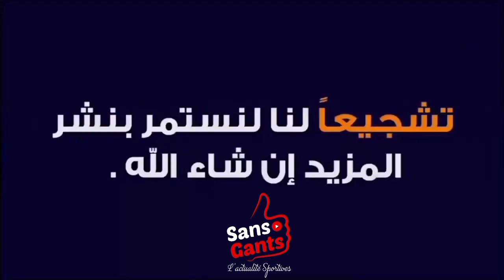عش مجددا أجواء المباراة بين تونس والجزائر.. 12 دقيقة من الخيال كما لو أنك بين جماهير ملعب عنابة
روح رياضية بين لاعبو تونس والجزائر